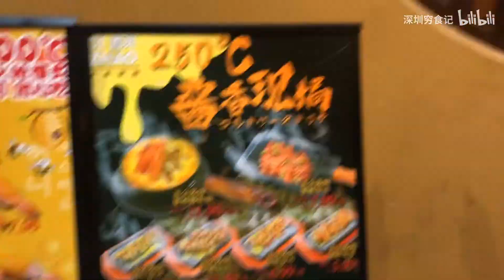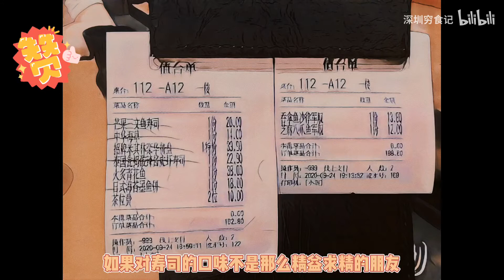吉兆寿司常年打折你赶上了吗？【深圳穷食记】抢券后人均60，值得么？